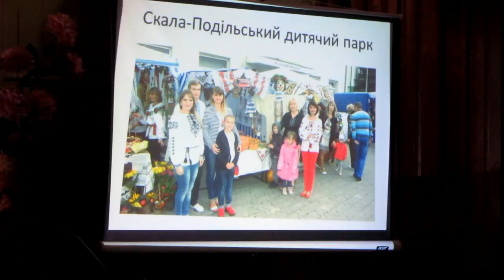Скала-Подільський дитячий парк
12 листопада 2016 р. в Будинку культури смт. Скали-Подільської відбулося святкування Всеукраїнського дня працівників культури та майстрів народного мистецтва. На свято були запрошені працівники Скала-Подільського дитячого парку – Ірина Гоцак, Валентина Стефина, Ірина Харатін та Олеся Москавлюк,  яких нагородили грамотами за вагомий внесок у розвиток української культури, відродження її духовних надбань та з нагоди Всеукраїнського дня працівників культури та майстрів народного мистецтва і дня української писемності та мови.

Милувала око присутніх на заході виставка робіт «Лялька мотанка» нородного майстра –Ірини Харатін.